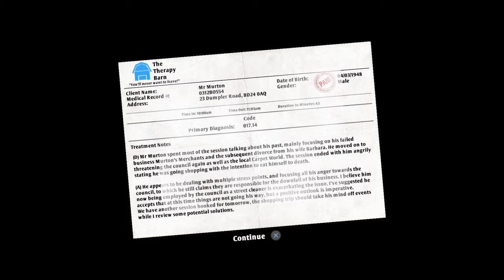I am Bread